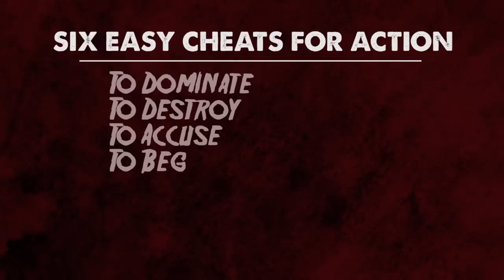Acting Classes - DOTLD 2013 E8 | Statesville Haunted Prison | Days of the Living Dead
The actors for the Statesville Haunted Prison® 2013 season have been hired, but you don't get to be the best haunted house in Chicago by sticking a kid in a room and letting him yell "GRRR!".

See how the Zombie Army takes 120 people, many with no acting experience, and teaches them how to convincingly play bloodthirsty maniacs, hardened criminals and killer clowns!

BEWARE THE BONGO!

Days of the Living Dead, a reality web series that brings you backstage at Chicago's #1 Haunted House, Statesville Haunted Prison®. From Yokai Films and featuring Zombie Army Productions.